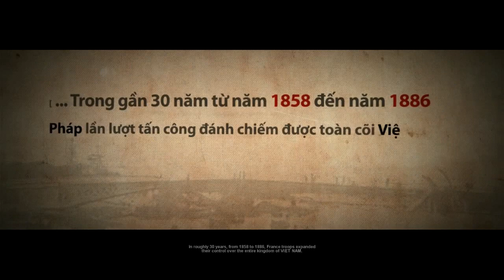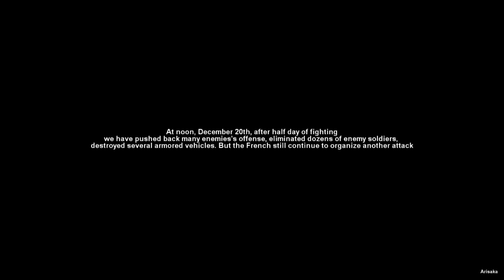7554 - Vietname War Game - Gameplay PC ( Recovered 2018 )